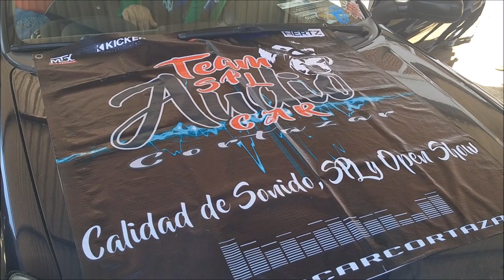¡SPL con amplificador SUONO de 1,000 Watts!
AudioCar Cortazar es el nombre del Team que compitió en SPL, en la categoría más baja de la NTSA, que es de 1 a 1000 Watts de potencia, con muy buenos resultados.